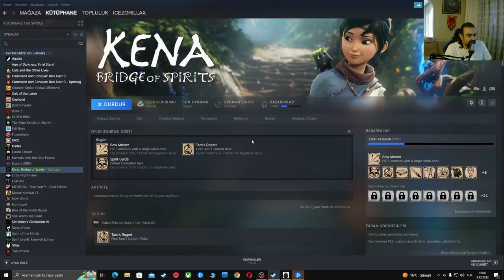Kena - Bridge of Spirits - Türkçe Oynanış - Bölüm 5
Kena - Bridge of Spirits Steam indirim günlerinden edindiğimiz bir oyun oldu. GoW, Elden Ring tarzı mekaniklere sahip ancak animasyon görüntülerine sahip. Ben oyunu beğendim. Oynanır :)

Sizlerin de beğenmesi dileği ile keyifli seyirler.